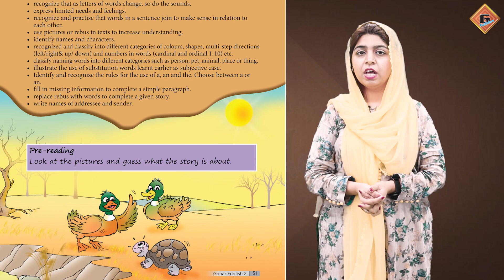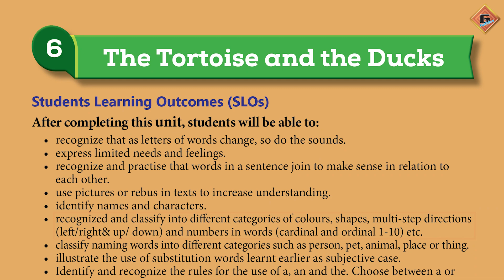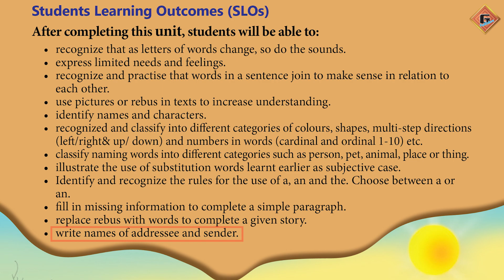Gohar English 2|Unit 6|Lec 1|Intro of Unit